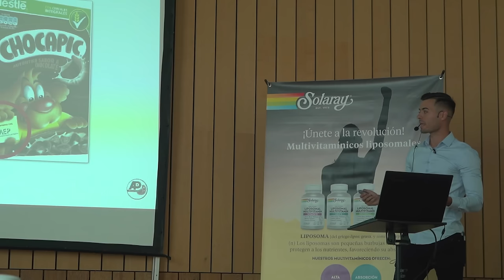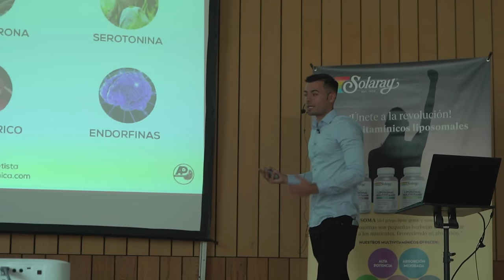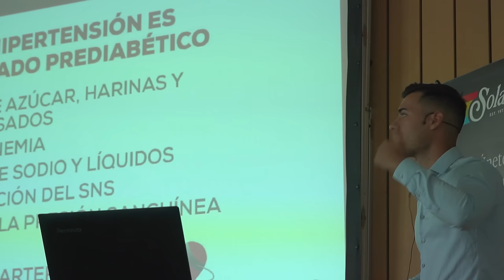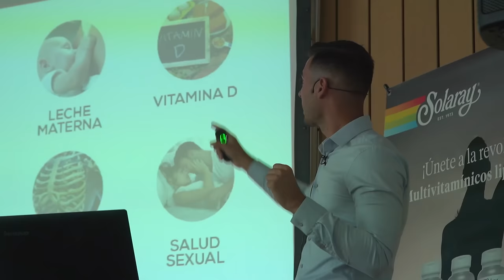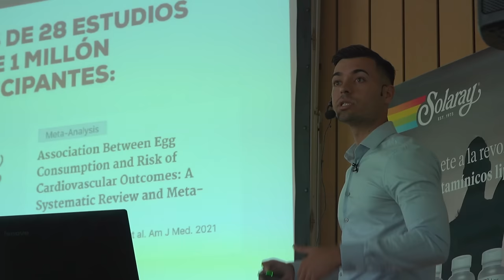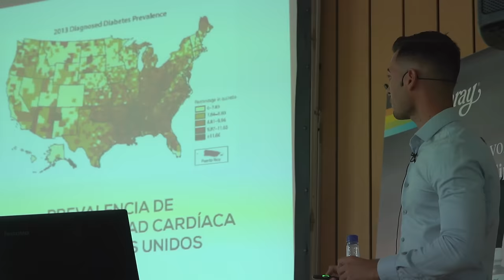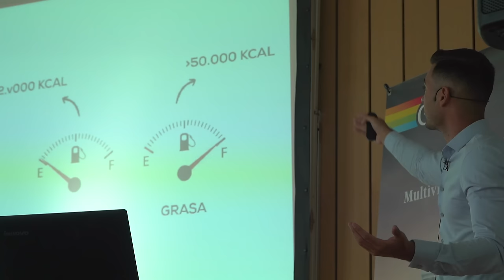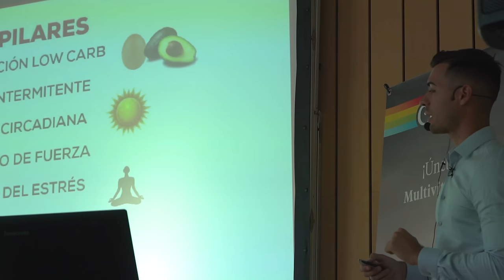Las MAYORES MENTIRAS de la ALIMENTACIÓN - CONFERENCIA EXCLUSIVA ALEJANDRO DIETISTA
👉 Hazte socio de mi membresía Guerreros de la salud y recibe cada sábado el PODCAST + Guía PDF + Resolución de tus dudas

Además, cuando entres en la membresía recibirás una masterclass de INTERPRETACIÓN DE ANALÍTICAS para conocer a fondo tu estado de salud con su guía correspondiente para que puedas orientarte mejor y tener a mano los resultados ideales 🔬🧪

🖥📚Si quieres formarte en alimentación, salud y estilo de vida tienes mi curso disponible

Porque te quiero sano, fuerte y libre de fármacos,
Alejandro